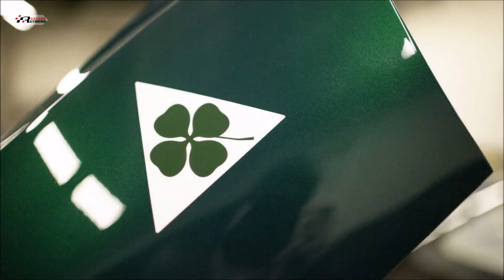Zagato Turned the Alfa Romeo Giulia Into a Glorious Two-Door Coupe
Alfa Romeo Giulia SWB Zagato is a Slinky One-Off with a Manual Gearbox

Alfa Romeo will celebrate 100 years of their coachbuilt partnership, with this one-off, two-door Giulia

Italian design house Zagato created this unique Giulia-based coupe to celebrate the sports sedan’s platform before it is replaced by an EV in the coming years.

▪️One-of-one creation by Italian coachbuilder Zagato
▪️Engine: twin-turbo 2.9-liter V-6
▪️Produce 533 HP & 443 lb-ft of torque
▪️Transmission ZF six-speed manual
▪️Highlight pays homage to the SZ

Cheers